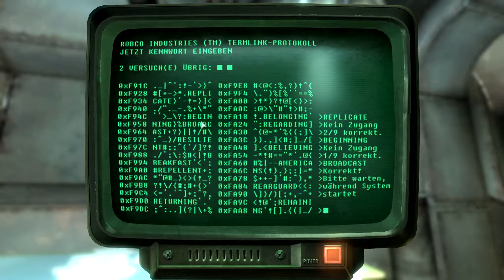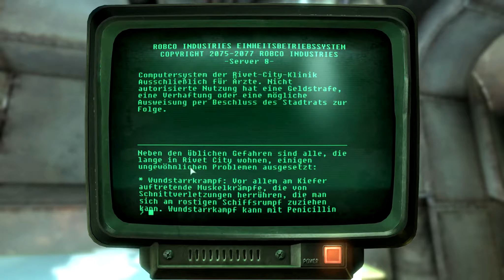Let's play Fallout 3 GER #78